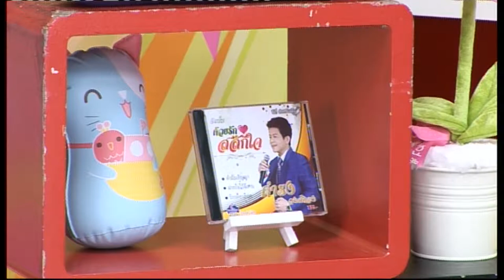ลูกทุ่งเม้าท์มันส์ - ดำรงค์ วงศ์ทอง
รายการลูกทุ่งเม้าท์มันส์
ออกอากาศสด 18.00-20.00 น.
ช่อง ไทยไชโย PSI ช่อง 162